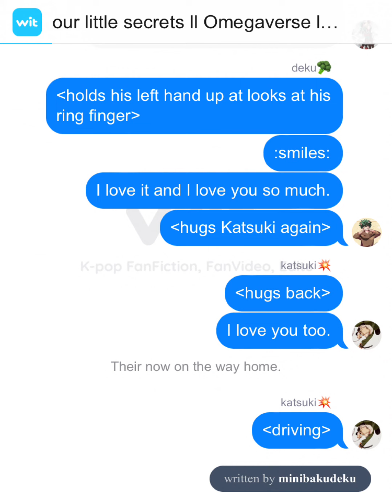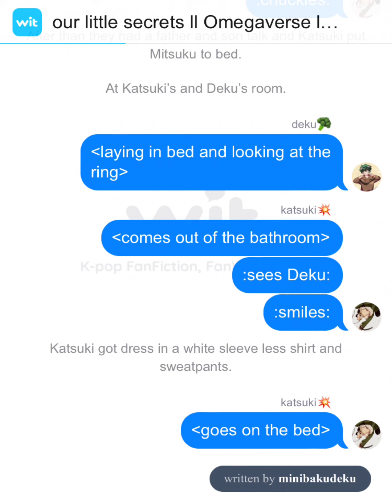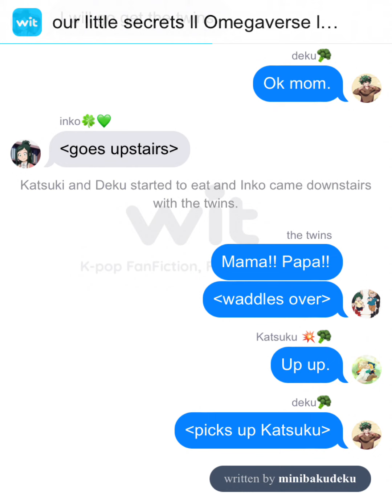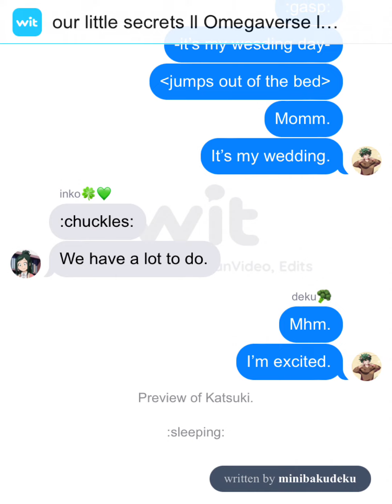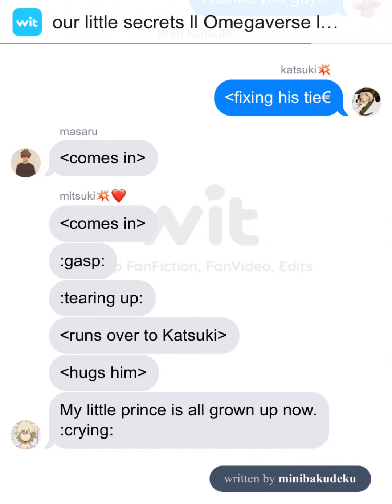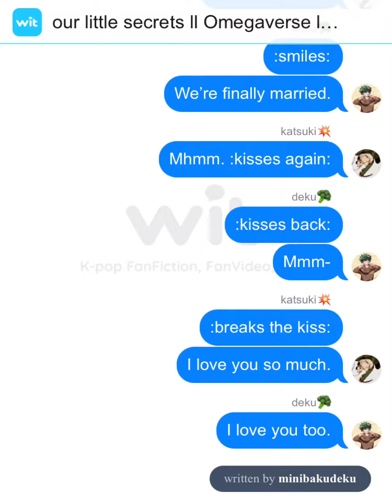Our little secret ll Omegaverse ll Bakudeku part6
Sorry if there is no part 5 because I got ban and I can’t save it.